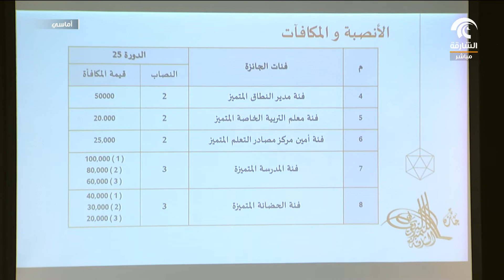برنامج أماسي - الإعلان عن فعاليات النسخة الخامسة والعشرين من جائزة الشارقة للتفوق و التميز التربوي